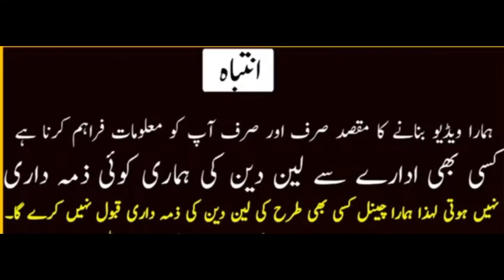New Born Baby Garments | Bachon k kambal | kids wear winter collection | Born Baby Clothes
Bachon k garam kapry | Bachon k kambal | Winter dresses for kids

New Born Baby Garments | kids wear winter collection | Born Baby Clothes |

baby shirt
babies winter clothes
babies winter garments

babies winter clothes
babies winter garments
 garments,
baby garments business in pakistan,
baby and baba garments,
baby garments in wholesale price,
baby winter garments,
wholesale market,
cheapest kids garments,
kids garments,
wholesale baby garments,
baby baba dress design,
baby baba garments wholesale market,